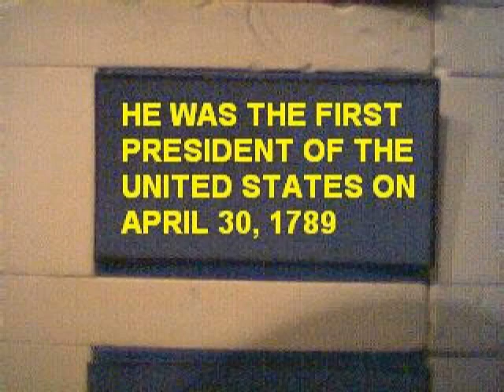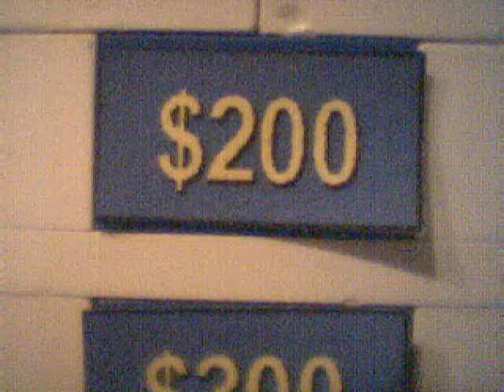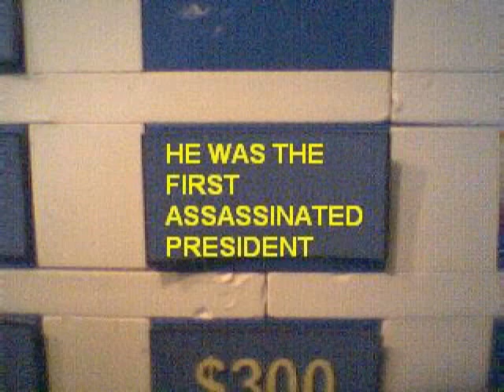Jeopardy 1984 (Part 1 of 4)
A 30-minute colour episode of a Lego television game show. Fan-made television show inspired by the show hosted by Alex Trebek (and still on-the-air). Voices are not mimicked to sound like the voices of the actual people related to the show. Not historically accurate. Made simply for amusement, both in the literal sense and the sarcastic sense.